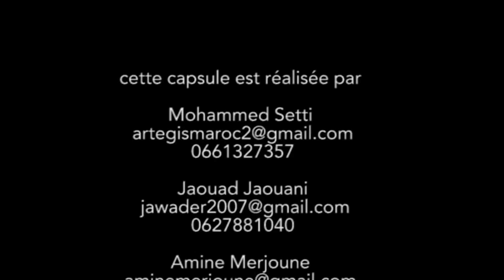RISK BY KANEI - Jamil Bernharbet, Administrateur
Congrès/Salon Préventica Maroc 2019